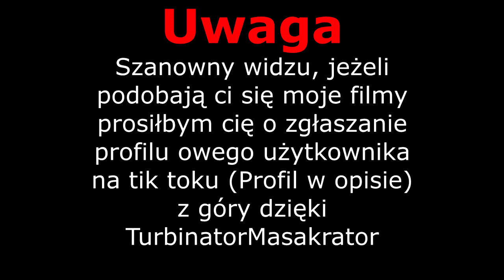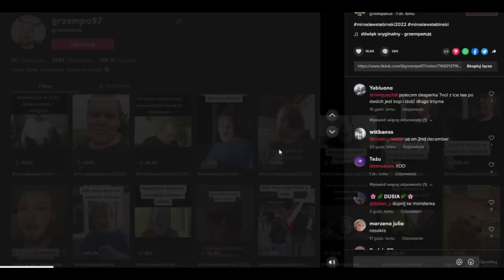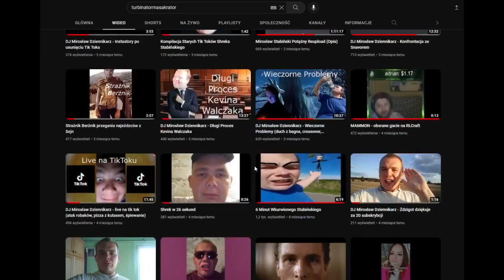Największy złodziej na Tik Toku [Opis]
Witam widzowie, od kilku dni użytkownik na Tik Tok o nicku grzempa97 bezczelnie pobiera moje filmy, wycina z nich kawałek i wrzuca na swojego Tik toka nie podając przy tym nigdzie linku do mojego kanału lub nawet samej nazwy. Prosiłbym o zgłaszanie go do administracji Tik Toka. Niżej macie linka do jego opisu. Szanujcie cudzą pracę.
TurbinatorMasakrator
Mirosław stabiński Lore